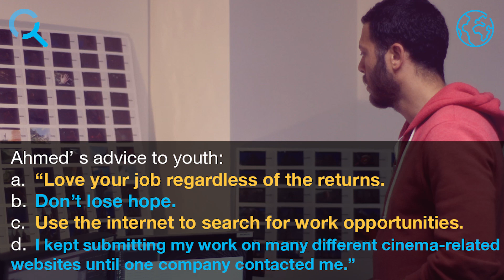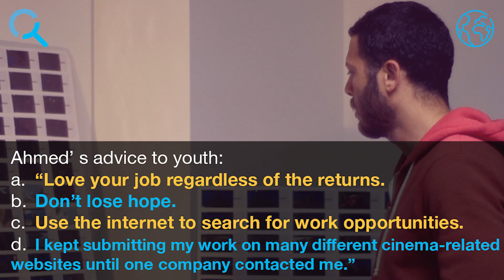Ahmed Yousry .. First Egyptian to win two Oscars for the "graphic designs" category